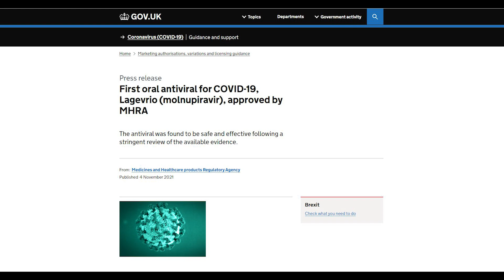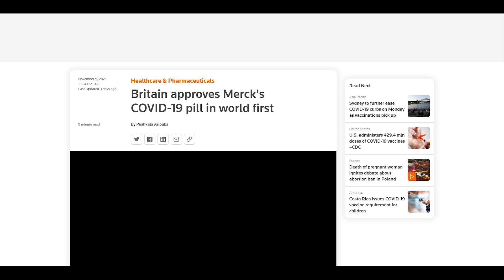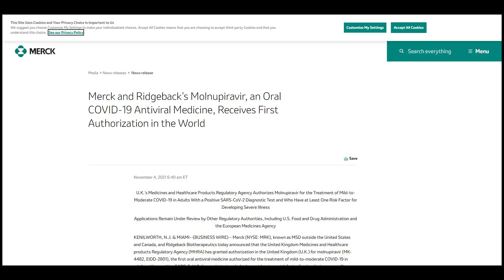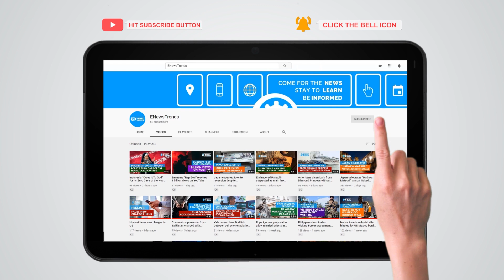World's First COVID-19 Pill Approved in the UK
covid, covid vaccines, covid antiviral pills, antiviral pills covid, molnupiravir covid, covid molnupiravir

The MHRA has approved the new COVID-19 pill in the UK.